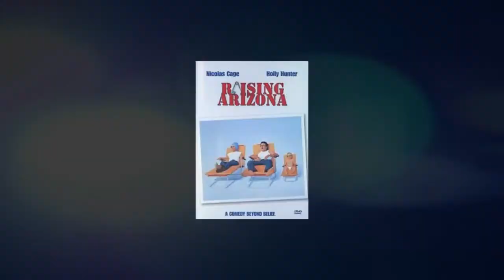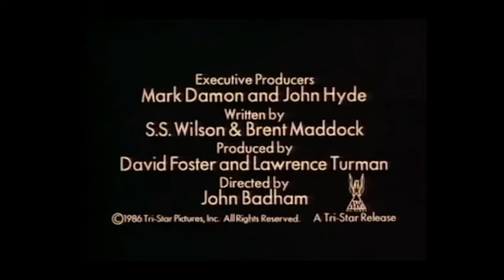NostalgiaCast - Short Circuit (1986) - Episode 30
Johnny 5 is alive in the latest episode of NostalgiaCast! Join Jonny and Darin for a spirited discussion on John Badham's SHORT CIRCUIT, starring box office behemoths Steve Guttenberg and Ally Sheedy. But is this sci-fi comedy classic still just as charming and memorable today, or should its dated '80s attitudes relegate it to the scrap heap?

Also don't forget to visit NostalgiaCast's previous episodes, including a look back at other favorites such as CLASH OF THE TITANS, TRANSFORMERS: THE MOVIE, LABYRINTH, THE GOONIES, and RETURN TO OZ!